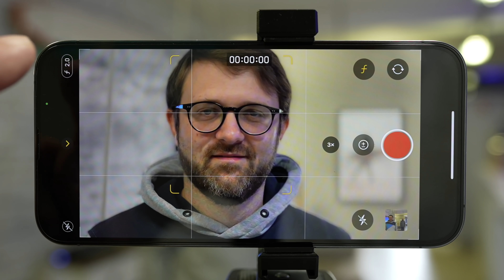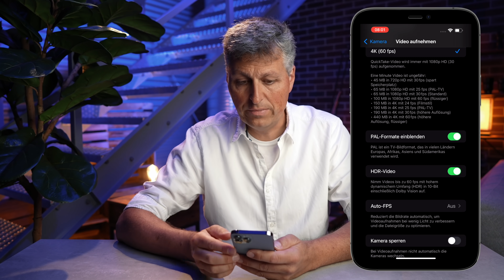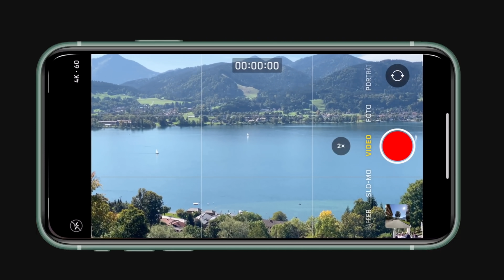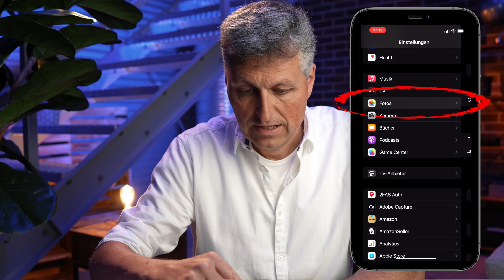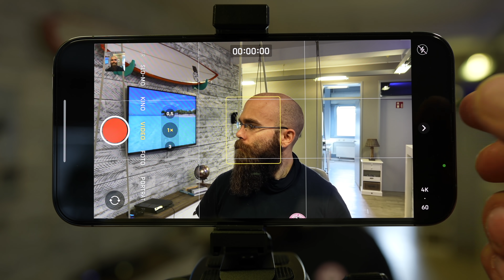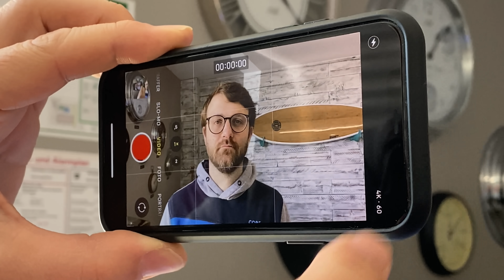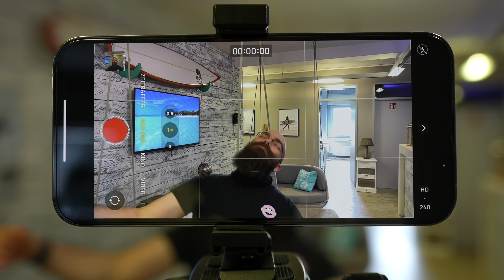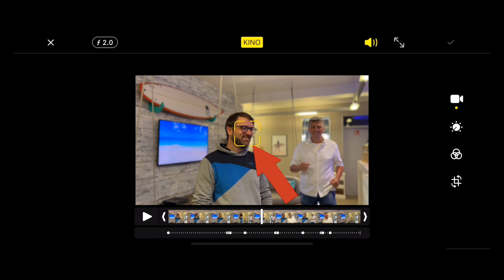iPhone 13 (Pro) Kinomodus und iOS 15 Kamera App Video Funktionen erklärt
Das iPhone 13 (Pro) ist da und mit ihm gibt es auch ein neues iOS Betriebssytem. In diesem Video erkläre ich euch ausführlich Schritt für Schritt die neue iOS 15 Kamera App Video Kamera Funktionen und natürlich auch den neuen Kinomodus.

Ich bin Rainer Wolf, Inhaber und Gründer der arktis.de GmbH (seit über 38 Jahren versenden wir cooles Apple Zubehör) und leidenschaftlicher Filmemacher mit dem iPhone und normalen Kameras. Auf meinem YouTube Kanal findest du meine spannenden Tutorials mit vielen Praxisbeispielen und auf arktis.de gibt es meine Online Kurse für Filmanfänger mit noch mehr praktischem und einfach vermitteltem Hintergrundwissen.